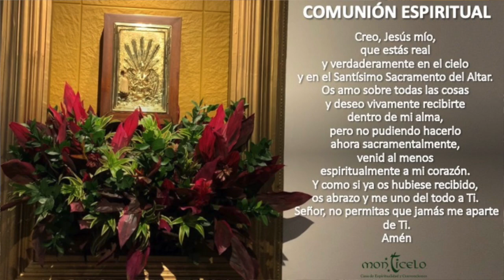EUCARISTIA 9:00 AM - LUNES 17 DE ENERO - POR RESURRECCION DE JOAQUIN RIVERA, MARIELA MUNOZ DE RIVERA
ORAMOS POR LA RESURRECCION DE JOAQUIN RIVERA RUEDA, MARIELA MUNOZ DE RIVERA. INT. LA FAMILIA